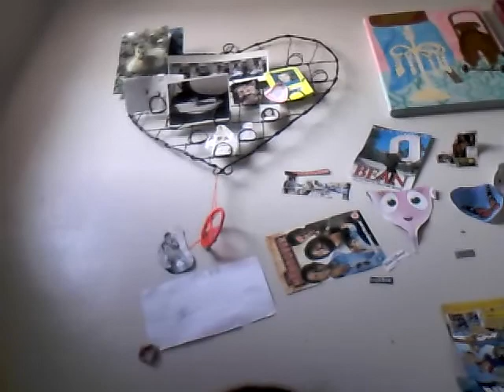trade offer for anyone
hi guys soz that i wasnt tain its just i was bored lol plz forgive me and also soz about mess handwriting ◕ ‿‿ ◕